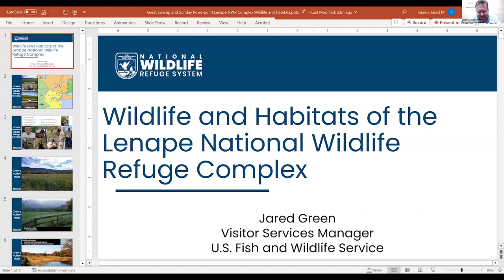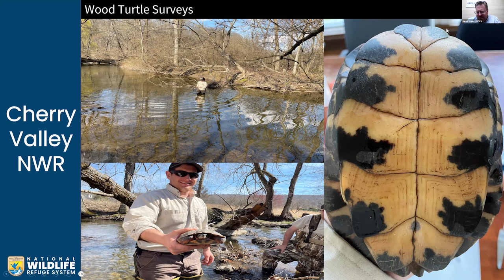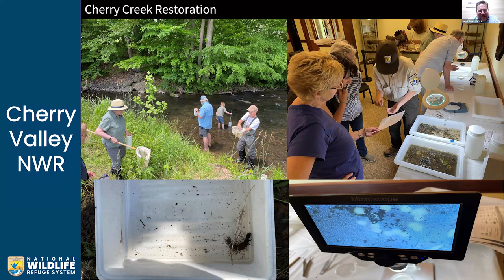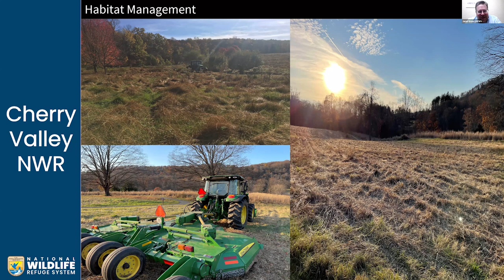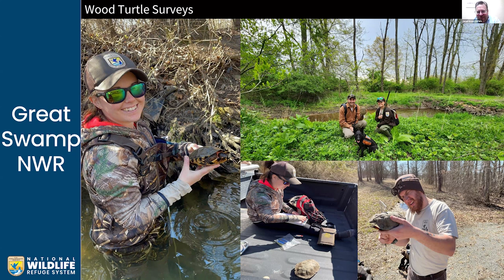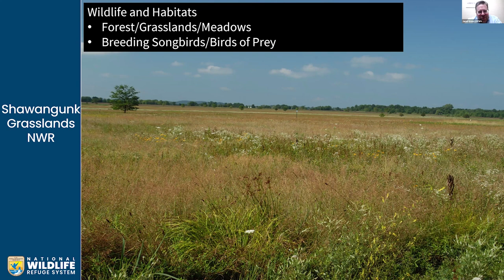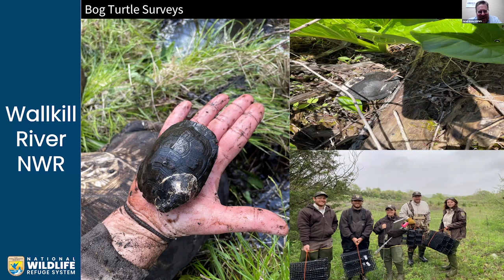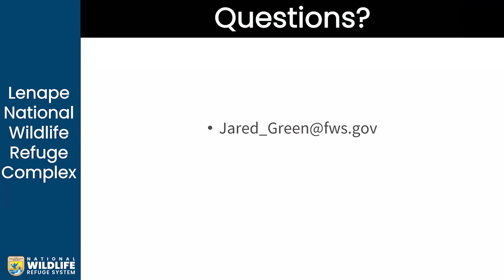Second Sunday – Wildlife and Habitats of the Lenni Lenape NWR complex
Join staff member Jared Green as he gives a tour of the Complex Refuges: Cherry Valley NWR, Great Swamp NWR, Shawangunk Grasslands NWR and Wallkill River NWR and the habitats and wildlife.